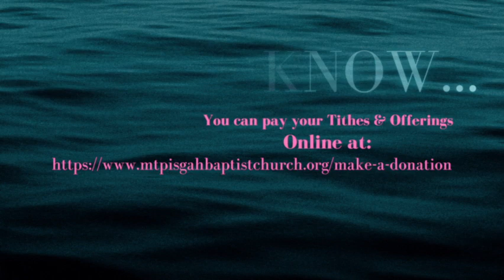Selfishness vs. Selflessness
Luke 12:16-21
James 4:1-6